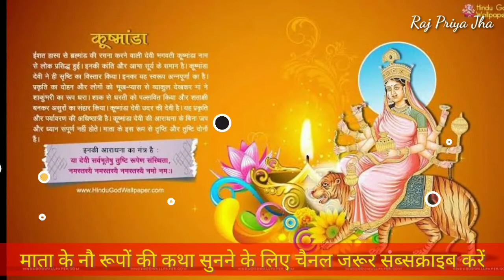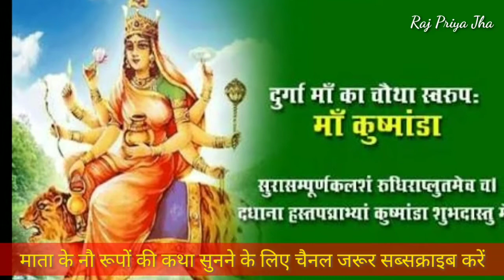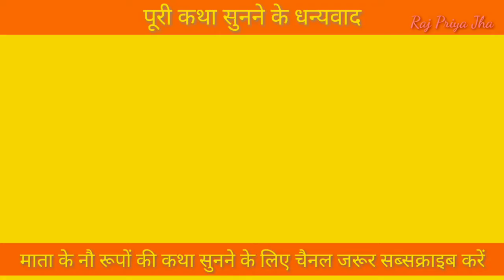कुष्मांडा माता की कथा । Story of Goddess Kusmanda। नवरात्र के चतुर्थ दिवस की कहानी।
कुष्मांडा माता की कहानी
नवरात्र के चतुर्थ दिवस की कहानी
मां कुष्मांडा की कथा
Story of maa kusmanda